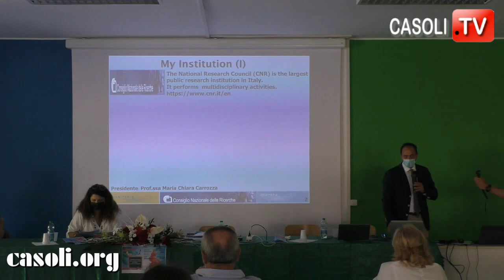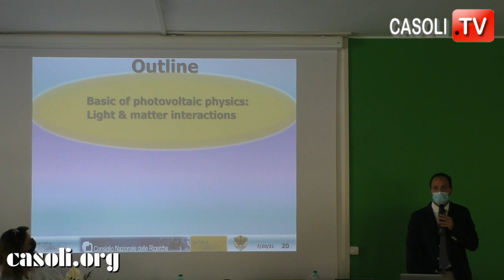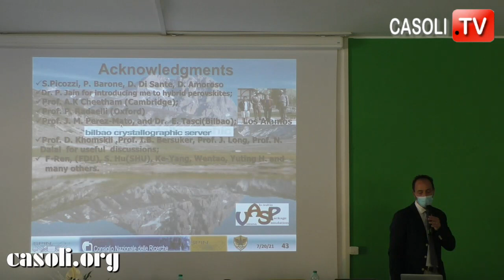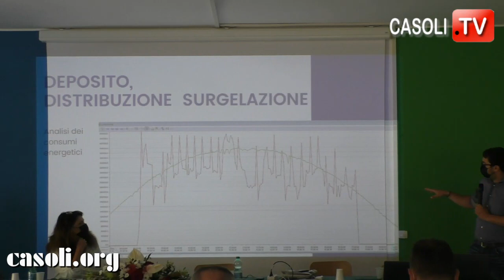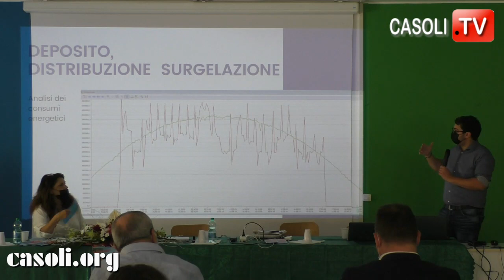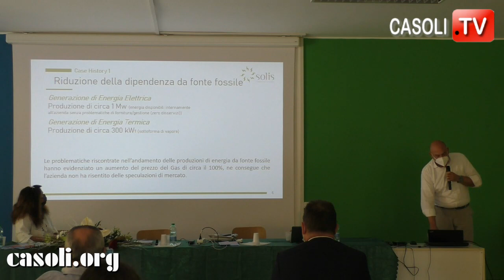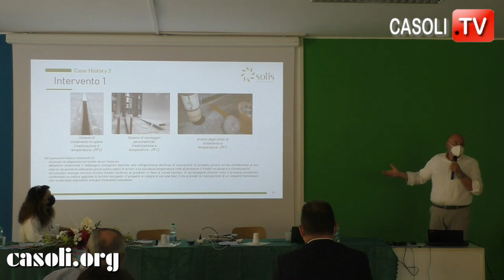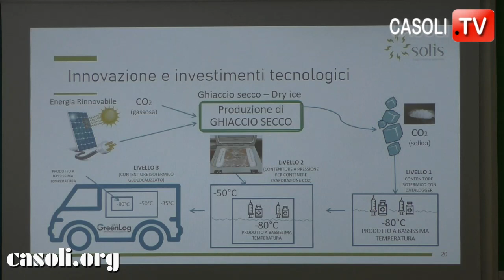PRIMA GIORNATA DEL SUMMER SCHOOL ALL'IST. "ALGERI MARINO" DI CASOLI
Casoli (CH) 20 luglio 2021, nell'ambito del Campus estivo all'Istituto "Algeri Marino", si è svolta la prima giornata del Summer School dal tema: "ECONOMIA CIRCOLARE. Idee e visione sociale tra valori  e scelte strategiche"
Guarda le foto e leggi l'articolo: